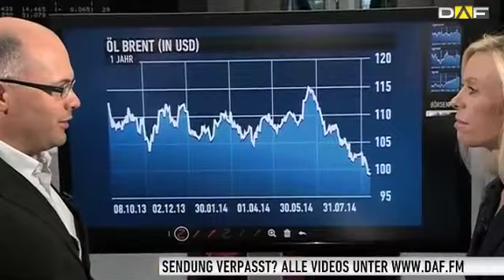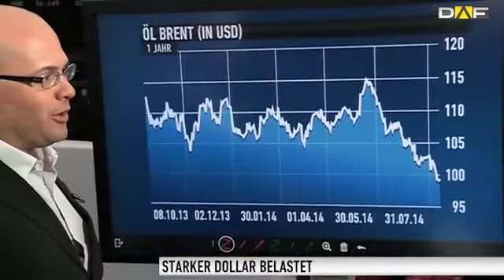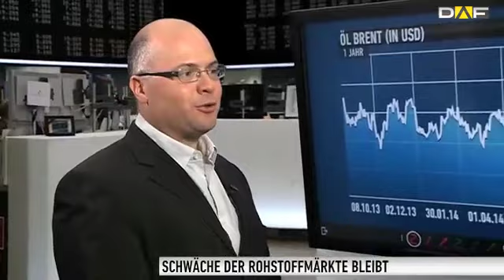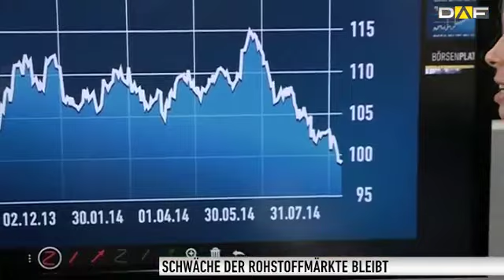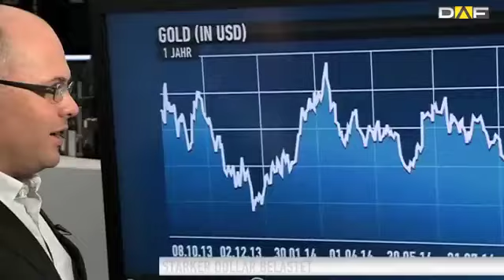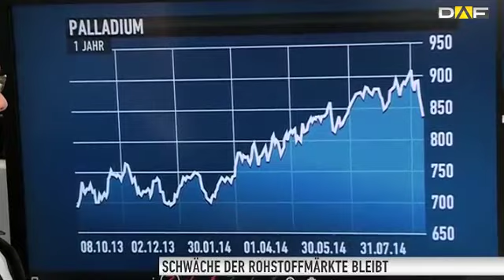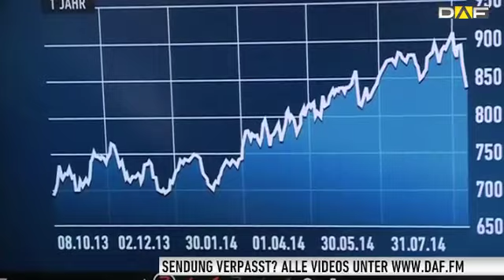Ausverkauf an den Rohstoffmärkten?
Öl, Gold, Silber - die Rohstoffmärkte geben nach. Ein neuer Trend? Wie die Aussichten insbesondere für Edelmetalle sind, erklärt Eugen Weinberg von der Commerzbank.